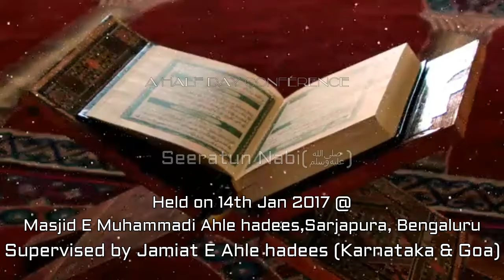Ittehaad aur Ittefaaq ki Ahmiyath aur Zaroorath | Shaykh Habeebur Rahman Salafi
Ittehaad aur Ittefaaq ki Ahmiyath aur Zaroorath by Shaykh Habeebur Rahman Salafi

This lecture was given in the conference "Seeratun Nabi (ﷺ)" organized by Jamiat e Ahle Hadees Sarjapura on 14th Jan 2017 @ Masjid e Muhammadi Ahle Hadees, Sarjapura, Karnataka